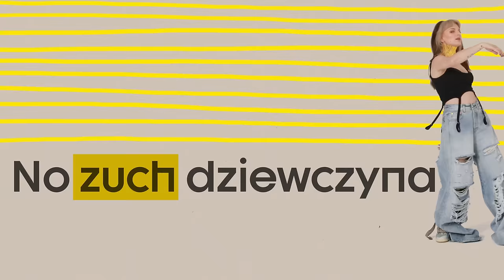Sarsa - Zuch dziewczyna (Official Lyric Video)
“Zuch dziewczyna*” jest przebojowym, tanecznym i letnim utworem, w którym Sarsa daje siebie poznać w naturalnym i swobodnym wydaniu. Piosenka nacechowana jest zrzucaniem kolejnych warstw oraz chęcią odkrycia samej siebie na nowo. Zupełnie nowym doświadczeniem dla artystki była współpraca z Kubą Dąbrowskim i Darią ze Śląska, z którymi udało się stworzyć coś wyjątkowego. Singiel zwiastuje nowy album Sarsy, który ukaże się jesienią.

Sarsa o utworze "Zuch dziewczyna":
Teraz pora na punkt zwrotny pt. „Zuch dziewczyna*”. Lirycznie utwór znowu odnosi się do próby dokopania się do siebie, zrzucenia zbędnych warstw. Metaforyczne wyrażenia: „wzięłam się na spacer(…)”, „chcę do siebie dojść”, „czasem z sobą walczę” - nawiązują do rozmowy Sarsy z Martą i walki o balans. Niewątpliwą wartością dodaną jest współpraca przy tym numerze z Darią ze Śląska - czuję, że kobieca energia i sensualność jest mocną osią mojej nowej płyty. Właśnie przyszła pora na na punkt zwrotny, a przede mną jeszcze zaskakujące rozwiązanie. Ciąg dalszy nastąpi…

Producent muzyczny: Kuba Dąbrowski
Mix: Marcin Gajko
Mastering: Leszek Kamiński
Muzyka: Kuba Dąbrowski, Sarsa, Maks Mularczyk
Słowa: Daria ze Śląska, Sarsa
Daria ze Śląska Publishing: Jazzboy Publishing
* Perkusja: Adam Zwierzykowski
* Gitara: Paweł Smakulski

Montaż: Marta Smerecka, Klaudia Puulovver Piekarska
Animacja: Marta Smerecka
Włosy: Bartek Janusz
Mua: Damian Duda  National Makeup Artist YSL Beauty
Stylizacja: Ewelina, Nikita Zyk

MANAGAMENT/ KONCERTY:
Barbara Budniok / Kayax

TEKST:
No zuch dziewczyna
słyszałam to nie raz
masz być na siłach
mówili "weź się w garść"
nie chce się spinać
więc ignoruje strach
ze sobą mijam się

chodzę gdzie popadnie
chce do siebie dojść
wiedzieć czym to pachnie
znaleźć jakiś schron
wierzysz we mnie zawsze
łapiesz gdy mam dość
z Tobą jakoś łatwiej
widzisz we mnie "coś"

Wzięłam się na spacer
szukam dobrych stron
przyda mi się wsparcie
kiedy stracę flow
czasem z sobą walczę
remis albo zgon
gdy się robi strasznie
mówisz gdzie jest dom

znajomy klimat
dostrajam się do tła
spacer po linach
to nie był dobry plan
jakoś się trzymam
no ile może wiać
coś we mnie mówi nie